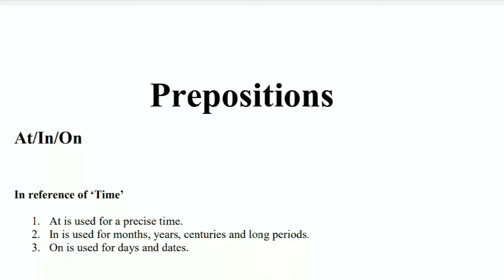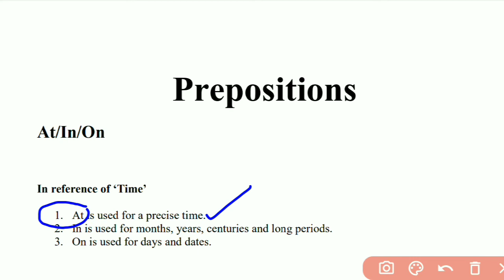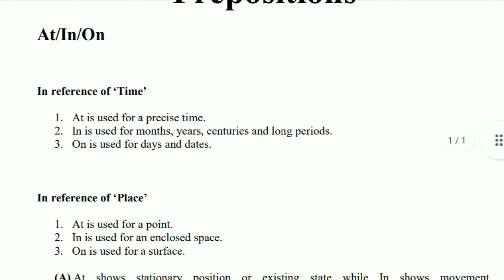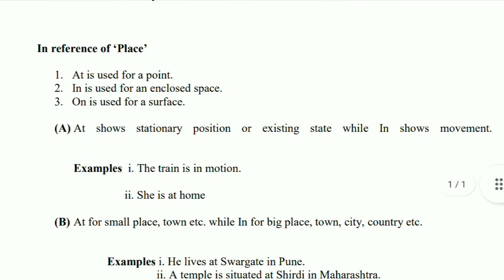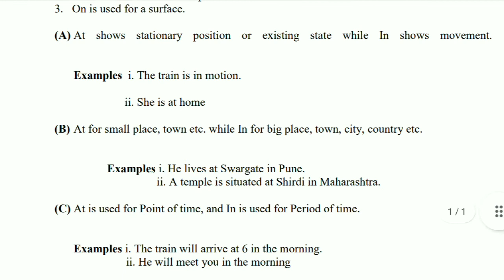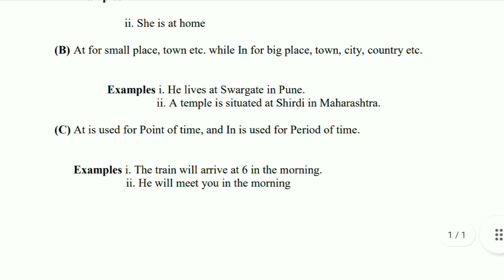ENGLISH :- PREPOSITION || आरोग्य विभाग भरती 2021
MPSC MAINS
SSC

ENGLISH :- PREPOSITION

एमपीएससी
स्पर्धा परीक्षा
mpsc exam
english grammar
prepositions
learn english
English prepositions grammar